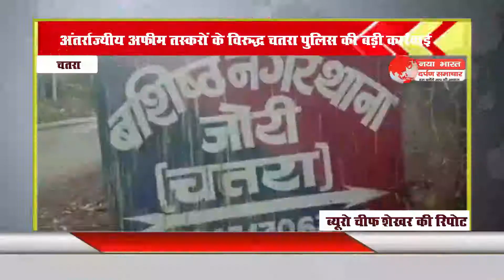अंतर्राज्यीय अफीम तस्करों के विरुद्ध चतरा पुलिस की बड़ी कार्रवाई